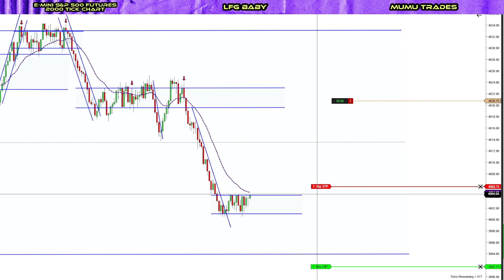[LIVE] DAY TRADING S&P 500 FUTURES | HOW TO MANAGE A RUNNER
Method learned from PATs trading and Thomas Wade